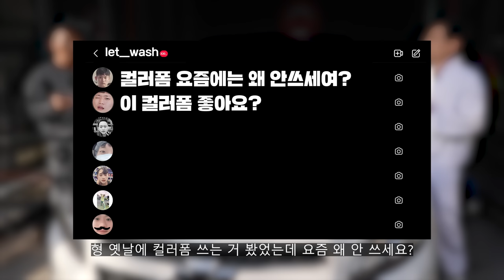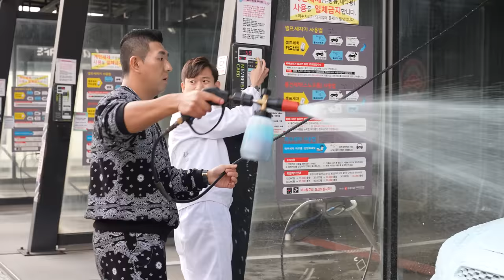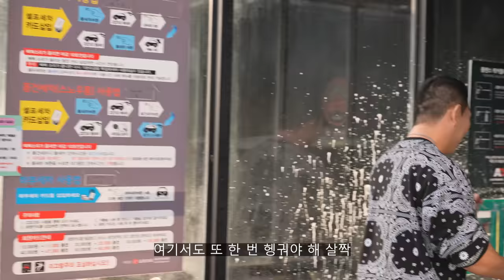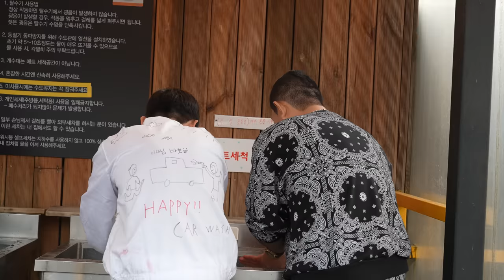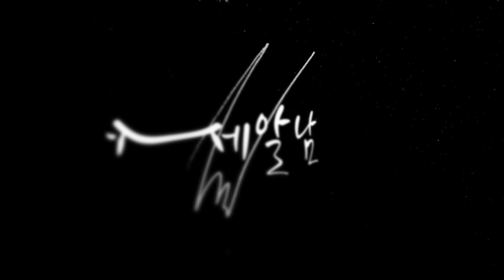저희가 컬러폼을 안쓰는 이유... (ENG)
셀프세차 할 때 흰색 거품이 지겹다면?! 한번쯤 고민해 볼만한 컬러폼!!
저는 이런 이유들 떄문에 사용하지 않습니다.

00:00 컬러폼 감성
00:28 영상소개
02:21 희석비가 낮습니다
02:55 손에 뭍어요
04:28 퍼런거 퍼런거
06:19 거품이 몸에 튀어요
07:06 원액 분사용 폼랜스
08:26 내차는 소중하니까요
10:38 빨간거 빨간거
13:26 장점이자 단점?
15:21 굳으면?
15:49 이게 제일 짜증남
17:00 편하게 즐기지 못해요
17:38 사용후

저만 이렇게 느끼나요? ㅠㅠ
사실 세알남은 컬러폼을 알게되고 셀프세차장, 노브러쉬 세차장에
판매해 보려고 수입 및 제조를 했었습니다
과거 4년전 이게 잘 될 줄 알고 .. (폭망)

이염의 문제를 잡으려고 세정제 제조의 최강자
 마프라 이탈리아 본사에 직접 제조 의뢰를 맡겨 단점을 보완하려 해도

안잡히더라고요 ㅎㅎ 그래서 (폭망ㅠㅠ)

 특정 브랜드나 아이템을 비하할 목적이 전혀 아닙니다
세정제 본연의 성능은 충분히 나와주는 아이템인건 분명합니다
감성이 있는것 또한 분명하구요! 부족한점은 없지만
불편한 점은 조금 있는 오늘의 아이템 소개였습니다!

오늘도 시청해 주신 모든 분들께 감사합니다♥

화~금 11:00 ~ 21:00
토~일 10:00 ~ 21:00